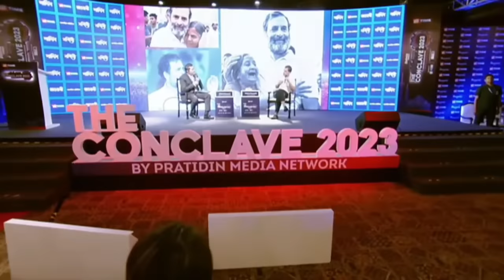Godfather or Dark Knight, Messi or Ronaldo & the 2024 Elections | Rahul Gandhi | The Conclave